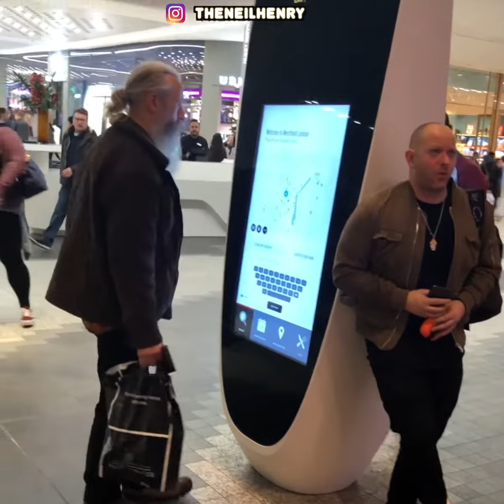FART PRANK on PUBLIC TRANSPORT! | Julius Dein 🔥🔥🔥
This video was Released by Julius Dein at 25 June at 23:00.

FART PRANK on PUBLIC TRANSPORT!